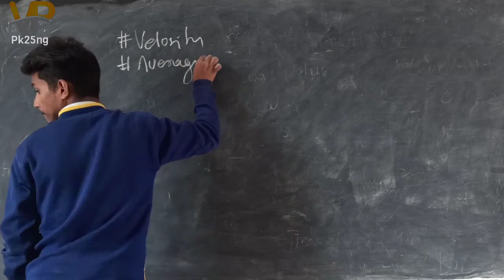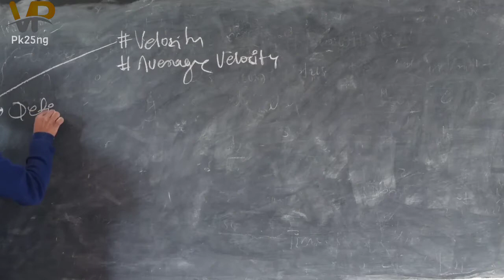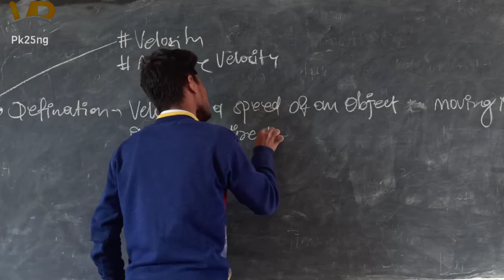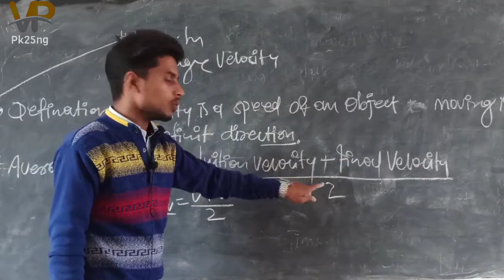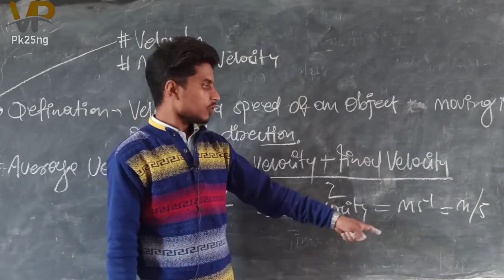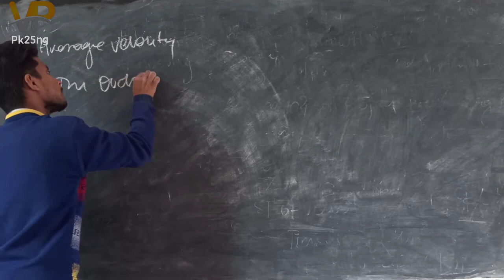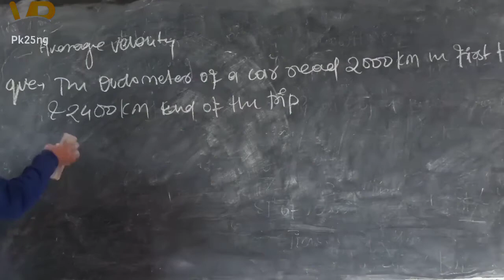Velocity and Average Velocity. NCERT SCIENCE CLASS 09